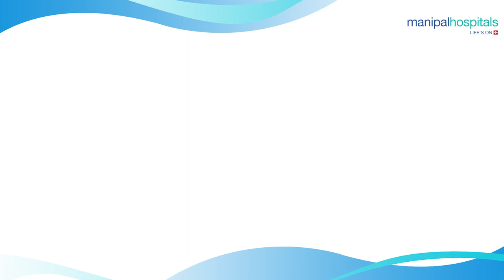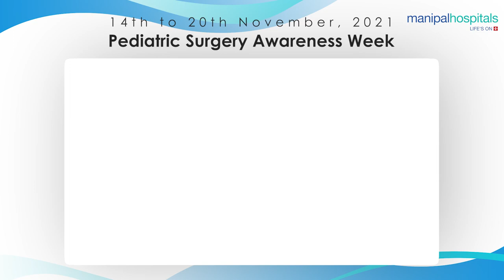Safety rules for every child | Paediatric Surgery Awareness | Manipal Hospital Hebbal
Over the past decade, we have seen multiple cases of injuries and accidents amongst children and it almost presents as an endemic in most countries, says Dr. Manjari Somashekhar, Consultant - Paediatric Surgeon, Manipal Hospitals Hebbal, as she shares her insights on preventable injuries in children, this Paediatric Surgery Awareness Week. Watch the video to know more!